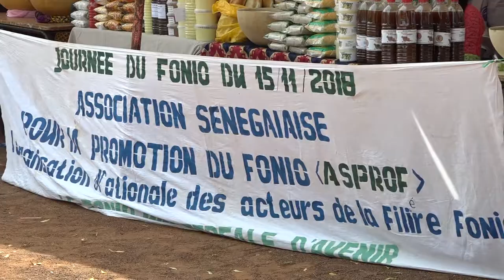En integralité le discours du Chef de l'Etat M. Macky SALL à Kédougou le 16 Novembre 2018